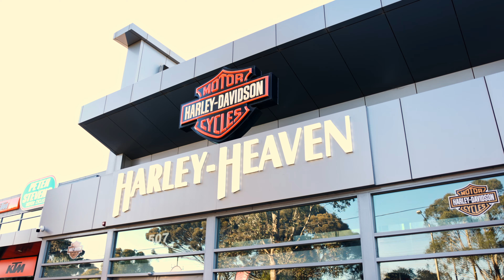Kickstart your career at Harley-Heaven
At Harley-Heaven, we have career opportunities at all six of our dealerships.

Motorcycles Sales, Technicians, Parts & Accessories, Finance & Insurance & even apprentices.

If you want to kickstart your career with the best Motorcycle brand in the world, visit your local Harley-Heaven or find out more